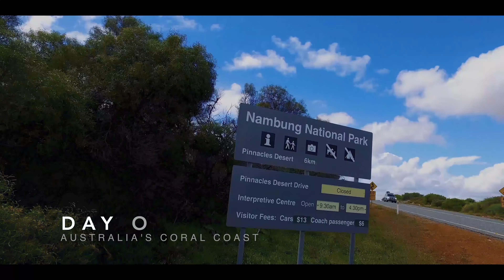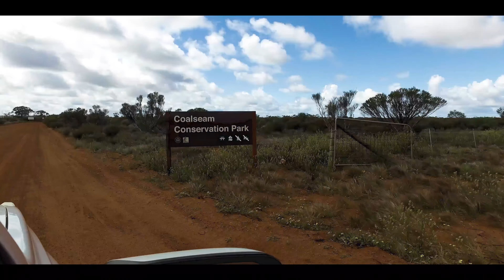Australia's Coral Coast 2017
Australia's Coral Coast September 2017
5 Epic Days, 2350 Kilometers,
Perth to Monkey Mia and Return
176 GB on DJI P4 Pro and OSMO